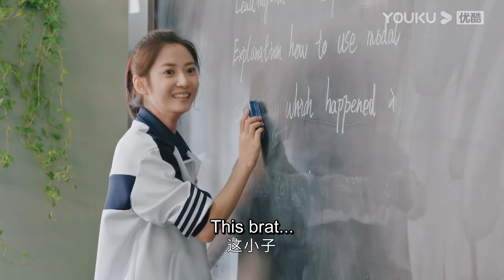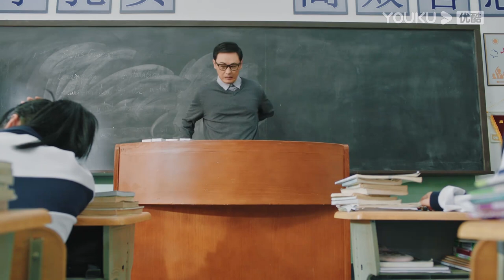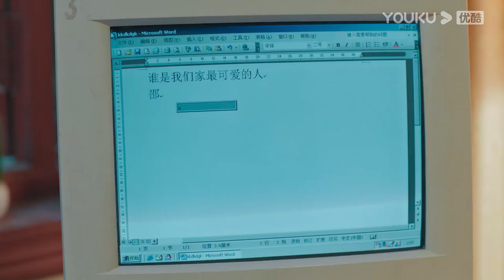【昔有琉璃瓦】女主跟閨蜜閙冷戰，同桌趁虛而入想跟女主做閨蜜！ | 林一 陳鈺琪 Memory Of Encaustic Tile